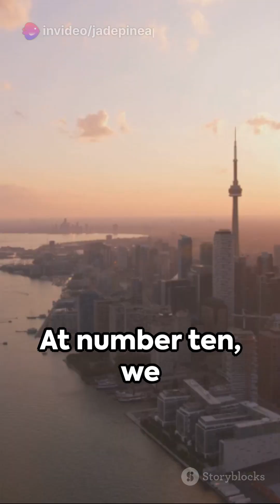Top 10 LGBTQ+ Friendly Nations Embrace Diversity